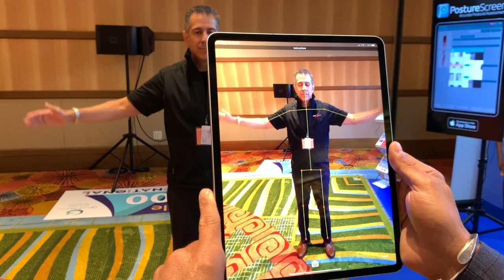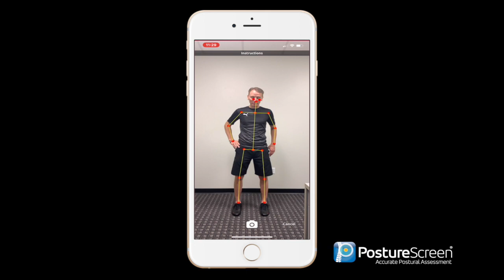PostureScreen Augmented Reality Assessment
PostureScreen Mobile with Augmented Reality. In this demonstration we show how quickly you can track human alignment with Posture and Movement within PostureScreen Mobile. This is completely done on an iPhone or iPad with NO additional 3D camera.